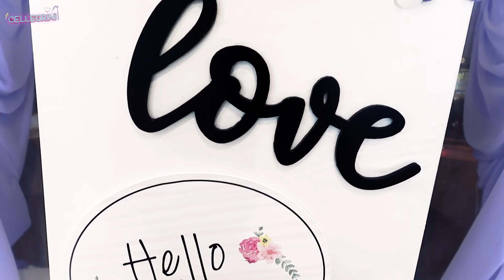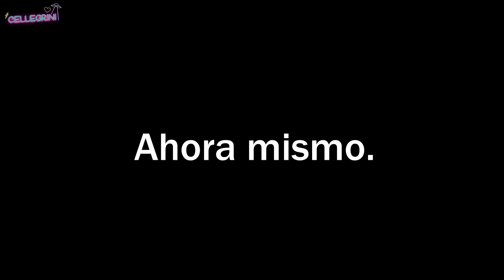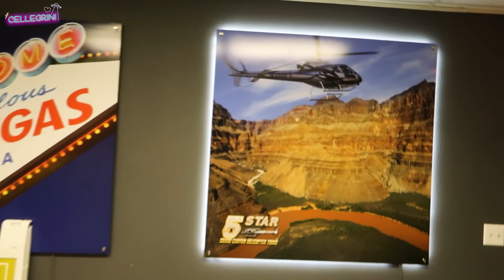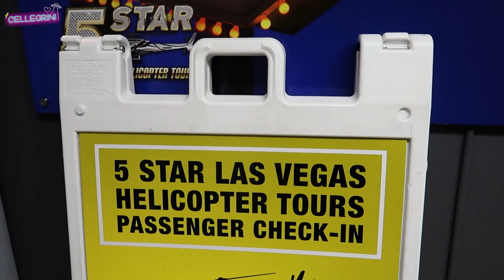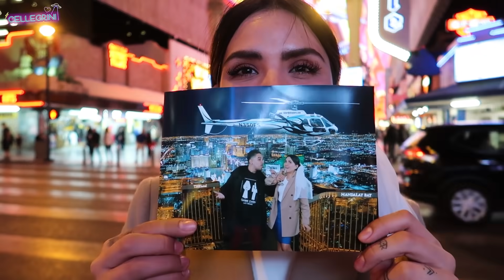NOS CASAMOS EN LAS VEGAS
Así es... nos casamos en secreto en Las Vegas.